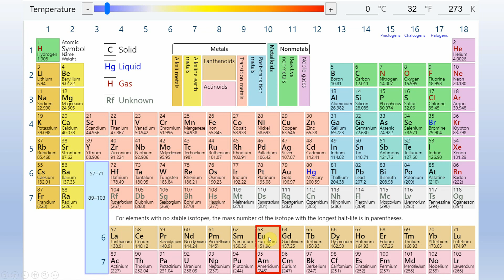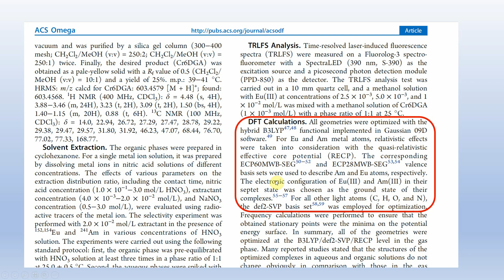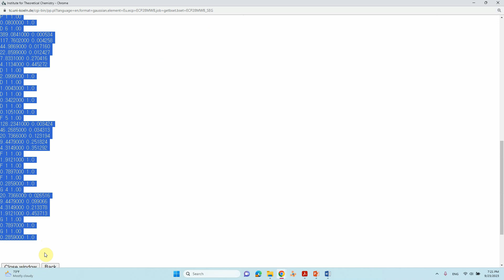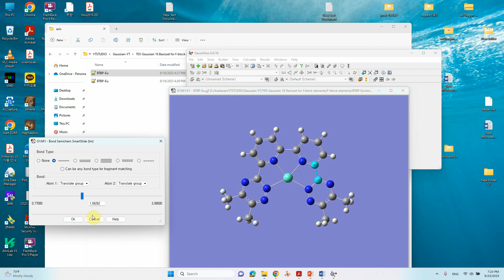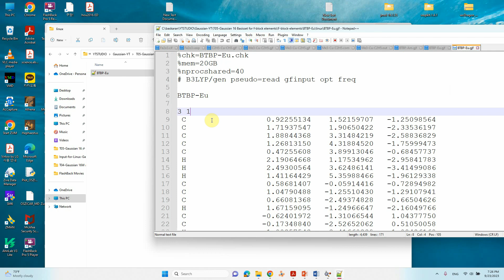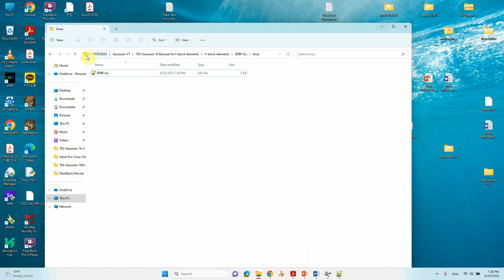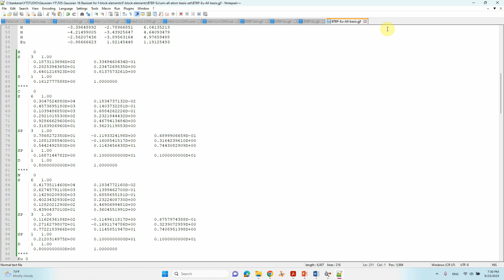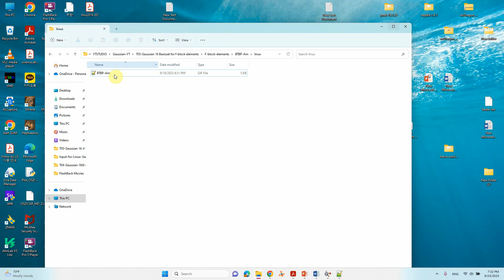Gaussian Basis set for f block elements | Gaussian Input files for Lanthanide and Actinide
Greetings, dear viewers! In this video, we'll explore the Gaussian Basis set f block elements. If you discover this information to be beneficial, kindly express your support by giving it a thumbs up, leaving a comment, and sharing it with others. We appreciate your viewership.
Warm regards,
SB